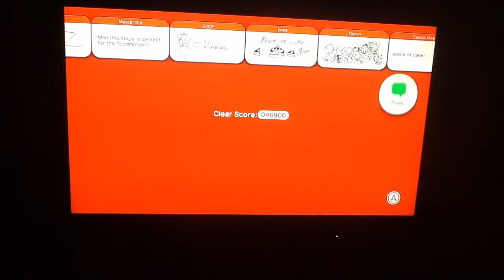Super Mario 3D World No. 6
Hello. We are back playing Super Mario 3D World. Today we have a special guest. Our friend Octst has joined us.